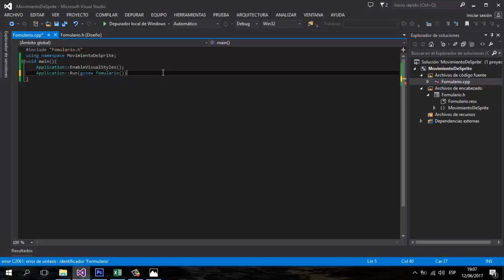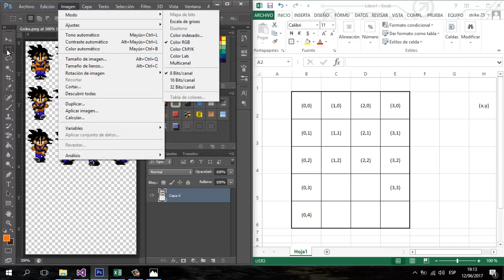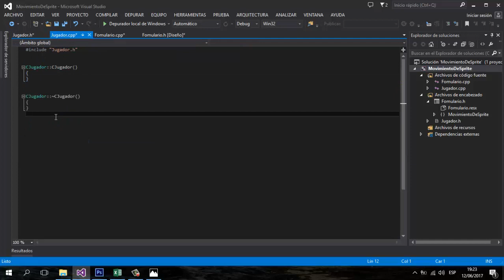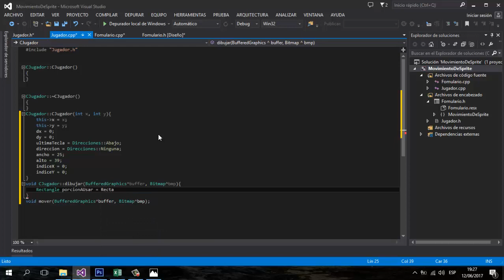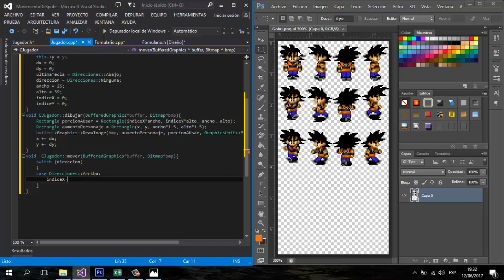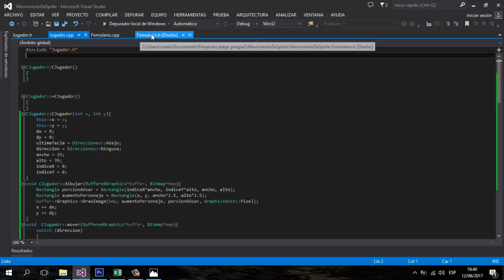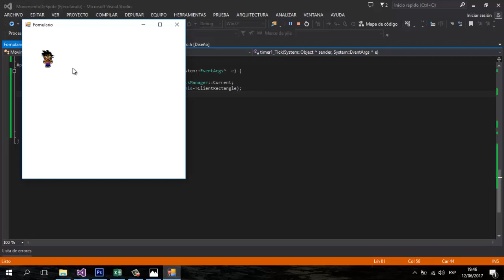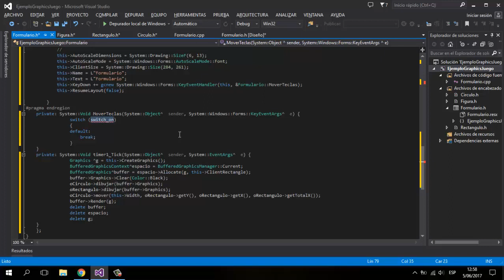Movimiento de un Jugador en C++ || Uso de Sprites || Formulario || Visual Studio